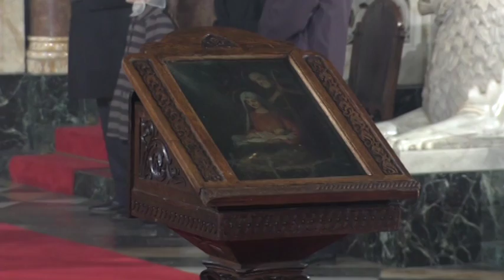Служба за Рождество